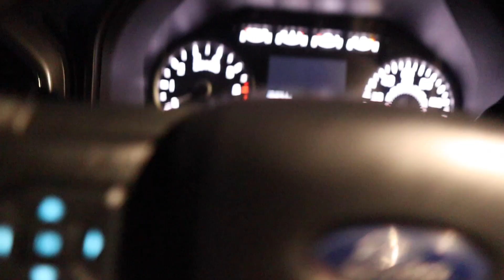ReelRhythm Vlog #8 〡 Irish Dance & Tap Dance Vlog featuring Tyler Schwartz & Maddie Rae Russo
Welcome to our Eighth ReelRhythm Vlog!  We can't wait to share our stories with you!

In this episode, Tyler makes his way back to Delaware to start back up with ReelRhythm preparations again!  Exciting times!

All profits go directly back into the channel via improved camera gear, better audio, lighting, etc.

Favorite Portable Dance Floor

Camera I use

Vlogging Lens
Tyler Teaches Lens
Thumbnail Lens

Tripod for camera

Phone for video

Great for preventing blisters

In case you are new to the channel, my name is Tyler Schwartz!  I am a world champion and professional Irish dancer based out of Chicago.  I love choreography, putting together new steps, and coming up with new tricks!  I'm so happy to be able to share this process with you, and hope you enjoy!